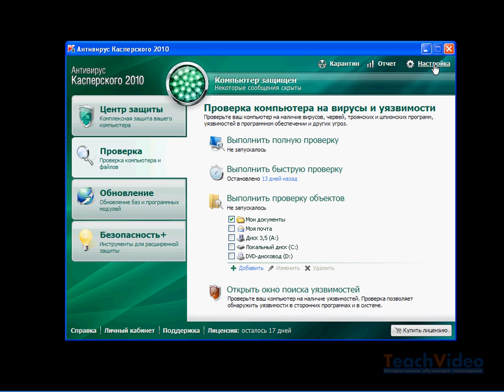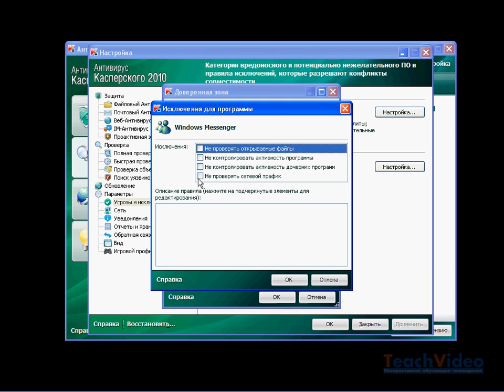Настройка доверенных приложений в KAV 2010 (7/49)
- тысячи обучающих роликов на нашем сайте бесплатно!      В процессе настройки параметров защиты компьютера антивирусом Касперского Вы можете создать перечень доверенных приложений, любая активность которых не будет подвергаться проверке и контролю со стороны антивируса.

При этом следует иметь в виду, что исполняемый файл и процесс приложения, включенного в список доверенных, все равно будут проверяться на наличие потенциальных угроз. Чтобы полностью исключить приложение из процесса проверки, необходимо внести соответствующие изменения в правила исключений. Определенные приложения по своей специфике выполняют ряд действий, которые часто интерпретируются антивирусом как опасные, хотя на самом деле в рамках работы этих приложений никакой угрозы не представляют. Для корректной работы таких программ их также рекомендуется внести в список доверенных. Также эта функция полезна в тех случаях, когда возникают конфликты между антивирусом и другими приложениями. Тогда добавление этих приложений в список доверенных поможет устранить проблему несовместимости. Кроме того, исключая определенные программы из списка проверки, вы сокращаете ее продолжительность и увеличиваете производительность системы.